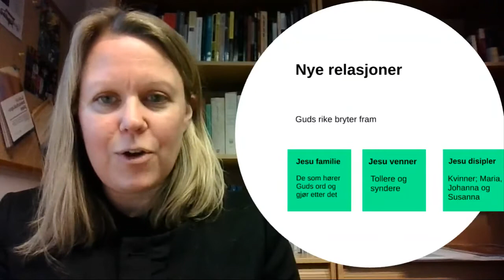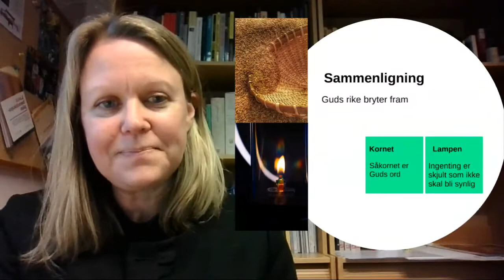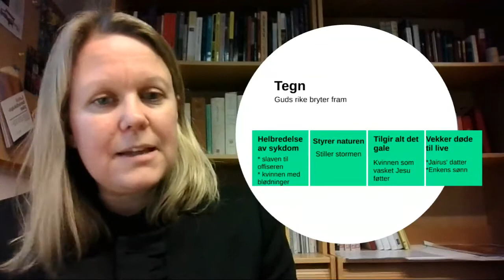Søndagsminutter 07.03.2021 Les Lukas 7-8